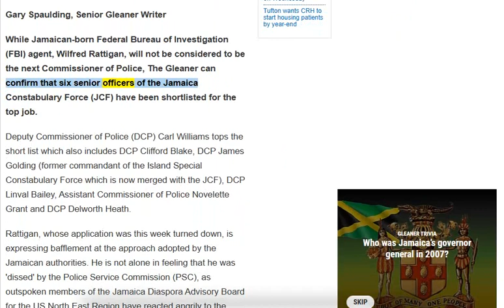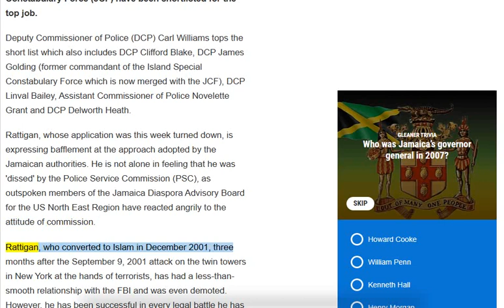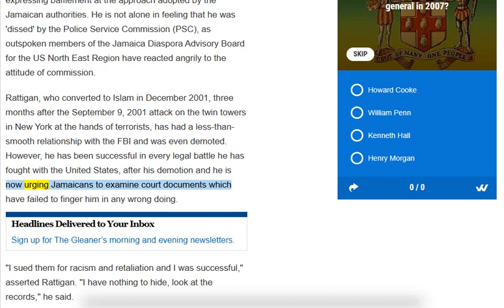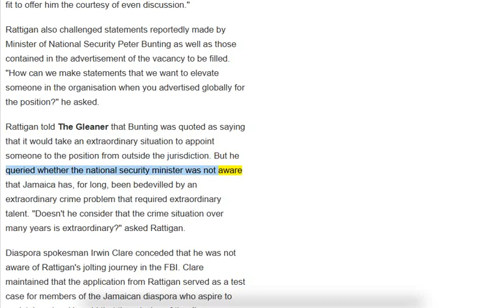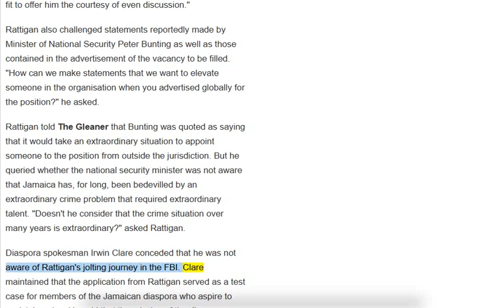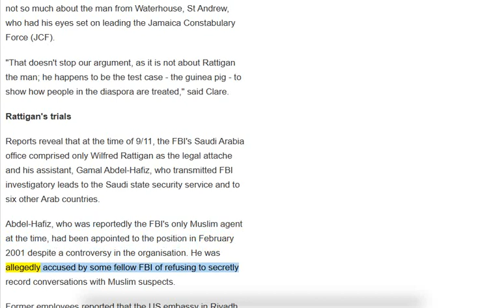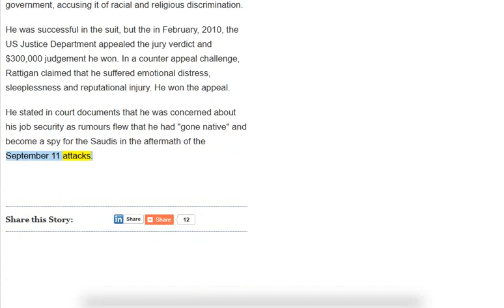🟢 THE GLEANER: Attorney Wilfred Rattigan's bid for Commissioner of Police. 🔥🔥🔥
🟢 Our respect to the Jamaicans that excel at their craft. THAT'S IT.